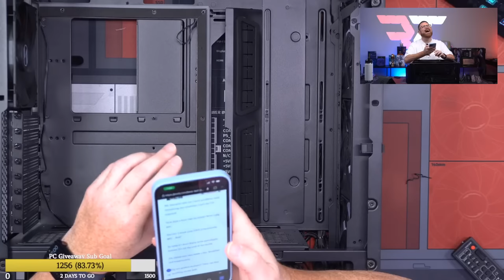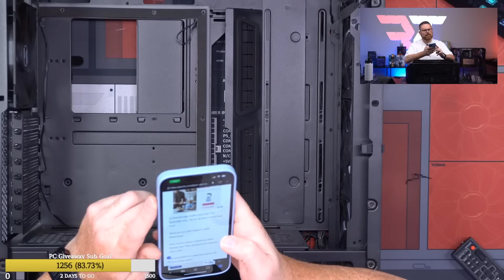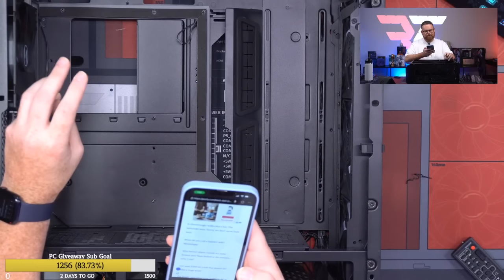$3000 Lancool III Build - Giveaways + Lian Li Lancool III (12900k / RTX 3080Ti)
Case: Lian Li Lancool III RGB Black Aluminum - Newegg - $160
Cooler: Noctua NH-U12A chromax.black - Amazon - $120
GPU: EVGA GeForce RTX3080Ti FTW3 Ultra - Newegg - $1090
GPU Cooler: Asiahorse GPU Cooler - Newegg - $22
Memory: Corsair Dominator Platinum RGB DDR5 2x16GB 5600MHz - Newegg - $290
Storage: WD Black SN850 1TB NVMe SSD - Newegg - $140
PSU: EVGA SuperNOVA 850 P6 - Newegg - $159
Cable Extensions: AsiaHorse Double CPU Black - Newegg - $19
RGB Awesomeness: Asiahorse Lightsaber X - Newegg - $21 x2

@Robeytech - Twitter
@Robeytech – Instagram
@Robeytech – TikTok
@Robeytechdeals - Twitter
Facebook.com/Robeytech - Facebook
Twitch.tv/Robeytech - Twitch